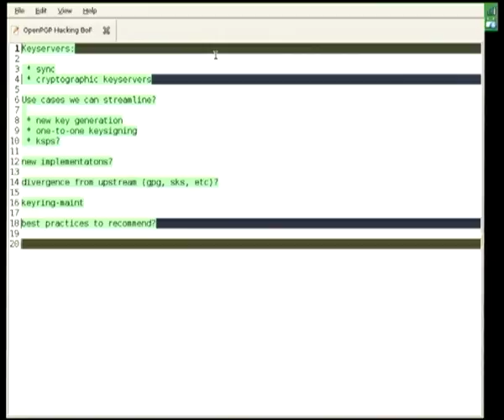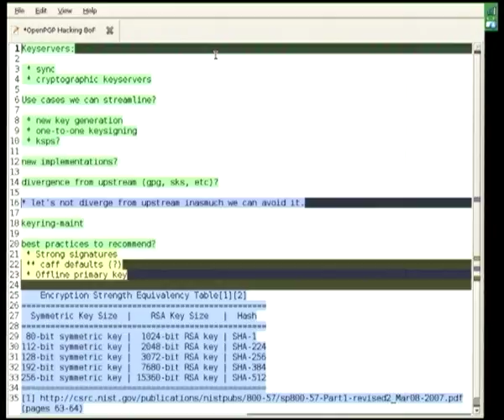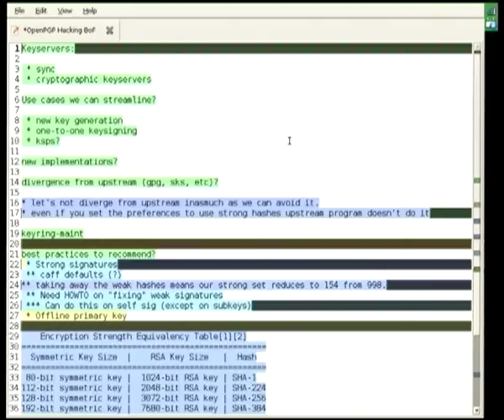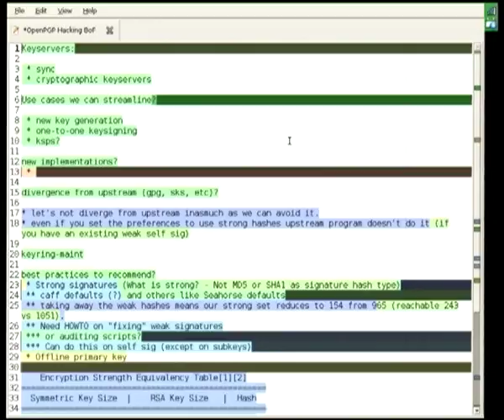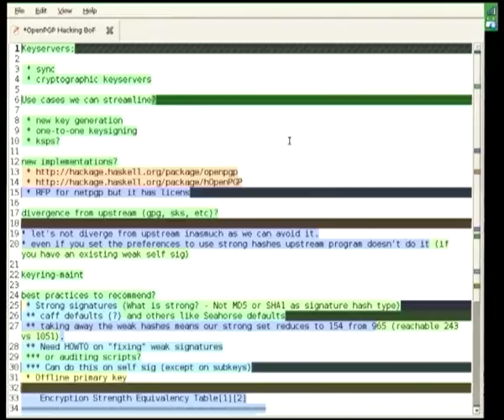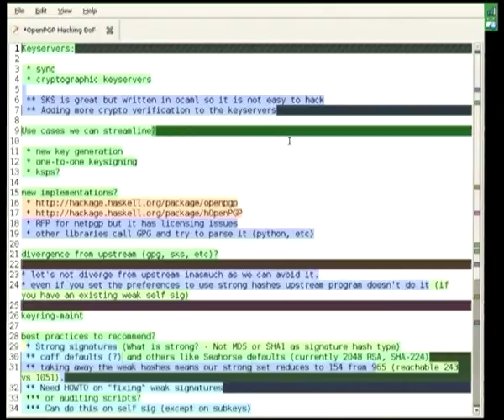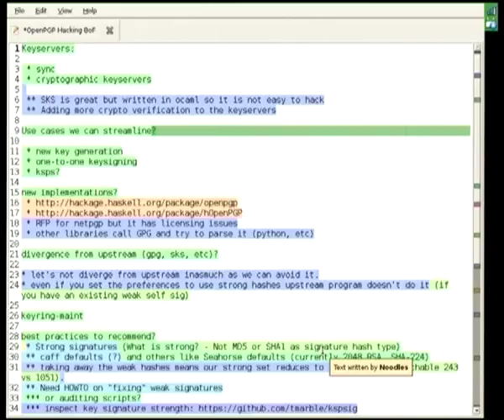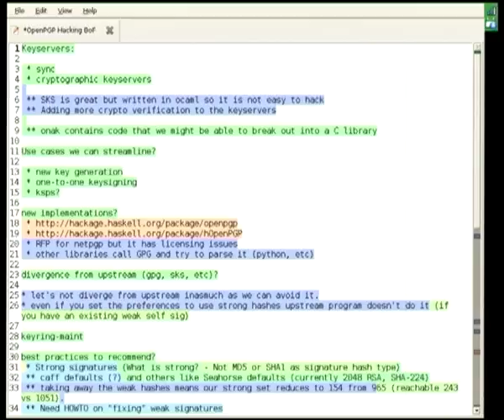OpenPGP Hacking BoF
by Daniel Kahn Gillmor

Room: Roberto Terán
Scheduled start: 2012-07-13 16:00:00